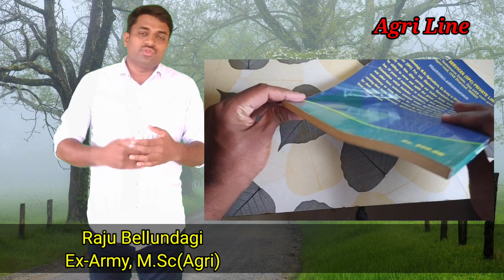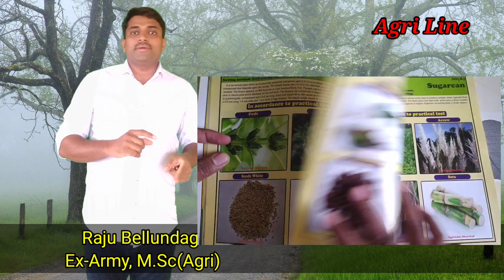"AGRI LINE" ONLINE AGRI PRACTICAL CLASSES. BRIEF INTRODUCTION